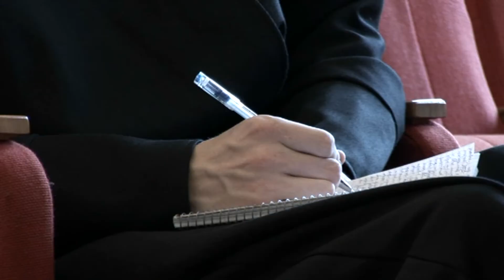О Церкви и спасении (МДА, 2006.03.21) — Осипов А.И.